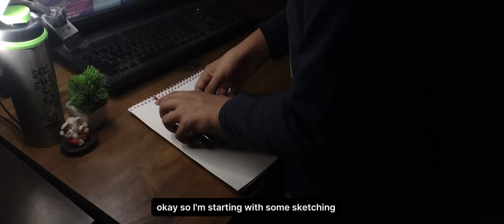I Quit Drawing 182 Days and This Happened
In this video I tell why I left sketching for over 6 months But now I'm Back :)

Related Topic:-
Day in an artist life
day in the life of an independent artist
day in the life of an artist manager
How I study Anatomy
The SHADING PROCESS to Draw Fast ( techniques I always do )
NEW METHOD TO DRAW FAST | Faking my details with crosshatch
EASY WAY TO DRAW FAST ( secret tips for young artist )